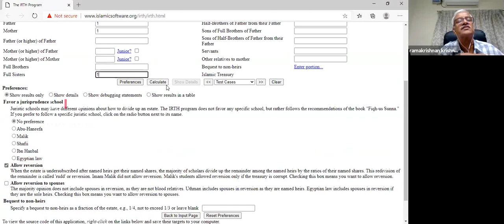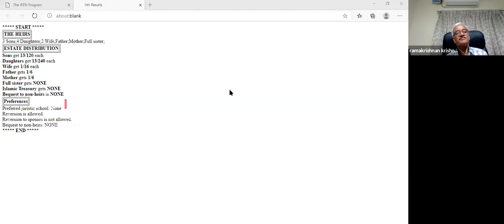"Property Rights & Muslim Personal Law-a Critique" | Dr.Kauser Edappagath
Topic: "Property Rights & Muslim Personal Law-a Critique"
Speaker-  Dr.Kauser Edappagath, District & Sessions Judge, Ernakulam.

Topic Introduction- Justice A.M.Babu, Director (Academics), Kerala Judicial Academy. Former Judge, High Court of Kerala.

Host: Sri.Shyam Padman, Advocate, High Court of Kerala.

| Webinar @Zoom held on August 15, 2020, 03:30 PM India |